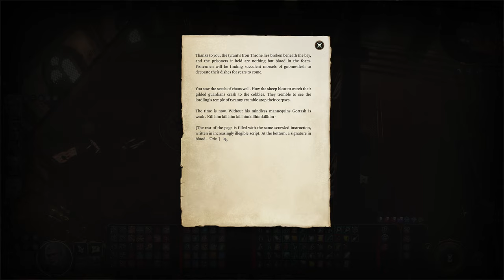Back into the Wyrm's Rock Fortress - Fight with Gortash's Army: Baldur’s Gate 3 | Part 122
00:00 Coming Up
00:24 Bring Karlach
04:01 Back into the Wyrm's Rock Fortress
06:05 Fight with Gortash's Minions
26:02 Minions Round 2